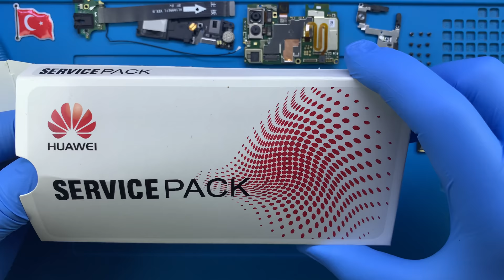Huawei P20 Lite Ekran Değişimi 🇹🇷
Adres: Fahrettin Kerim Gökay Caddesi No:33 Kadıköy / İstanbul

Huawei P20 Lite ekranı kırıldı, ses var görüntü yok, dokunmatik basmıyor, iç ekran kırılması yaşandı, ekranda mürekkep akması tarzında lekeler oluştu ise yaşanılan sorunun çözüm yolu ekran değişimidir.

1. Teknik servisimize gelindiğinde ekran değişimi süresi ortalama 1 saattir.
2. 2 taraflı ücretsiz kargo gönderim hizmetimizden faydalanıldığında ekran değişimi süresi 3 (üç) iş günüdür.
3. Bilgileriniz kesinlikle silinmez.
4. Orjinal Huawei P20 Lite ekranı kullanılır.
5. Ekrana kırılmaz cam koruyucu ücretsiz olarak takılır.
7. Garanti süresi içerisinde ekran ile ilgili kullanıcı hatası dışında karşılaşılan teknik sorunlar ücretsiz olarak HUAWEI teknisyenlerimiz tarafından çözüme kavuşturulur.

Huawei P20 Lite ekran ve diğer parça değişimleri hakkında aklınıza takılan bütün soruları servisimizi arayarak ya da yorum alanından yazarak sorabilirsiniz.